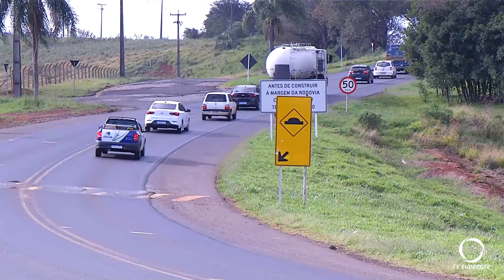Firmado acordo para a implantação das Marginais da Perimetral Verde e Amarela em Coronel Vivida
Gestão Pública: O acordo de cooperação técnica entre o Município de Coronel Vivida e a União Federal marca o início do processo de licitação para contratar uma empresa responsável pela construção de duas vias marginais ao longo das BRS 158 e 373, que atravessam o município.